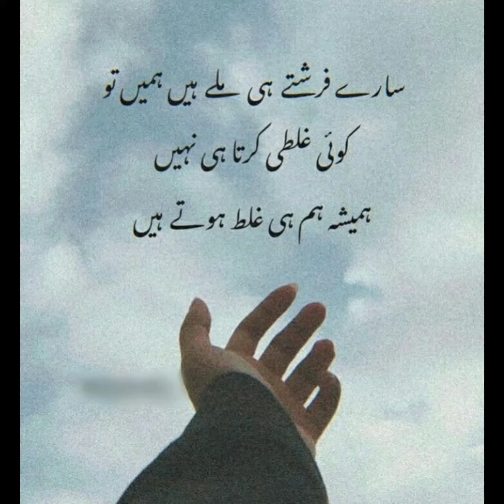Meaningful Islamic quotes/ urdu poetry / WhatsApp dpz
How to post it:
1) pause video at ur fav status
2) take a screenshot
3) post it

Share with ur friends who love to use
- islamic dpz
- dp pictures for whatsapo islamic
- Islamic dp for whatsapp
- islamic dp images
- new islamic dpz
- English quotes
- latest English quotes

best Urdu WhatsApp status for boys and girls
mother day WhatsApp status
two lines status
two lines poetry
painful poetry

Urdu productions
Islamic status
Deep urdu status
Aesthetic urdu status
Aesthetic urdu quotations
Whatsapp dpz
Whatsapp images
Islamic dpz
Islamic dp
Islamic quotes
Islamic dp images
English islamic status

deep words status
Quotes status for WhatsApp
Status pic
Best poetry whatsapp status
Hindi shayari